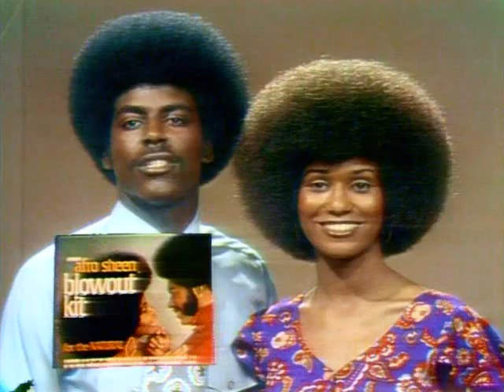"Motown Drums: Him 'Em Hard!" "Martha & The Vandellas Wild One" "Women Of Motown"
"About 4 months after the successful "Dancing In The Street," on November 13, 1964, Motown released Martha & The Vandellas' follow up, "Wild One."  As with "Dancing In the Street," William Stevenson and Ivy Jo Hunter were the architects of this new release.  "Dancing In The Street" HAD to have been one of the hardest things to follow up; that song wasn't the usual love story or break up song but a somewhat social commentary, kinda-sorta.   Also, "Dancing In The Street" was built upon one of the hardest sounds that was astonishingly original and unique.  It wasn't an arrangement that easily lent itself to an easily-adaptable "formula."

I've read theories on how "Wild One" was Motown's answer to the Shangri-Las' "Leader Of The Pack" and maybe that hit did play a part in the making of "Wild One."    "Leader Of The Pack" was released September 20, 1964 and hit number one in November and also hit number 8 on the R&B chart. So the Shangri-Las' hit was an across the board smash.  According to "The Complete Motown Singles Volume 4," even Martha Reeves namechecked the Shangri-Las' hit and said she always felt "Wild One" was Martha's group's "ode to the bikers."

Certainly, a song about a young lady in love with a biker from the wrong side of the tracks would check off a few boxes for the follow up: 1.) something close to a social issue of the day: juvenile delinquents/bikers need love too; 2.) something that fits in with the current hits on the radio; 3.) bonus points: recall a world-famous film about a misunderstood biker, "The Wild One," starring Marlon Brando! (yeah, that one came out in the 50's but if the subject of the dangerous biker worked for the Shangri-Las. )

So, about the song itself. Does it work?  I remember first hearing "Wild One" at the age of 11 on the "Martha Reeves & The Vandellas Anthology."  I'd never heard the song before and immediately I though, cheap "Dancing In The Street" knockoff.  I wasn't all that knocked out by it.  But weirdly, the song became an earworm. I kept going back to it and each time, I kept hearing new things. I still wasn't completely sold, but I couldn't leave the song alone either.  "Wild One" ended up becoming a pretty solid favorite of mine within a week or two.

Seriously, "Wild One" has a LOT of moving parts, and no matter how many years I've been listening to this thing, I swear I keep hearing different things going on.  First and foremost are the drums.  "Dancing In The Street" had a brutally hard sound- the drums sounded like someone using a baseball bat on boxes.  "Wild One," in some ways, is even more threatening.  And EXCITING(!!!) The tire chains that went slashing through "Dancing In The Street" are back again and even more furious. The drums here are far less tethered to one spot. Whoever the drummer is, it seems he's been allowed to explore every nook and cranny of "Wild One" and play however and whatever he wanted to.  There are drum fills of every strip tossed in at the most unexpected places and when the song starts on the last leg of its journey, this man REALLY gets to cooking, pulling out all the last remaining stops and crashing those cymbals like there's no tomorrow.  If ever a Motown song could be called Avant-garde, "Wild One" could quality on the drumming alone.

But, BUT, let's not forget Ms. Martha Reeves herself. Martha was never one to play things by the rules. On the "Motown Junkies" site, Paul Nixon, in discussing a B-side, "Never Leave Your Baby's Side," described Martha as "...colouring wildly outside the lines in places..." (I LOVE that description!) and here on "Wild One," the same thing could be said- and yes, I AM saying it. One of my favorite line readings is found between 1:17 and 1:27: "cuz just your love for me...is my SE-CUR-I-TEEEEEEE! and then the way she comes in on the next line, "wILLLD Onnnne"- it's almost tossed in, sung in such a surprisingly sing-song manner that it always catches me off guard. Yeah, Martha excelled at inventing her own melody lines within a song.

And of course, we have one of the friggin' BEST Vandellas performances. Ever.  They are THERE and given some extensive lines of their own, they are in full force. Even if they were bolstered by the Andantes (Ivy Jo Hunter once remarked this was done on many a record to fill out the overall sound,) there is ABSOLUTELY no mistaking Rosalind Ashford's and Betty Kelly's sassy, in-your-face tones.

P.S. Shout out to the brass arrangement here. As with all Stevenson/Hunter productions, the brass section took on a life of its own.  Pay strict attention to how there are these little flourishes that seem to be "responding" to Martha and co's vocal declarations."